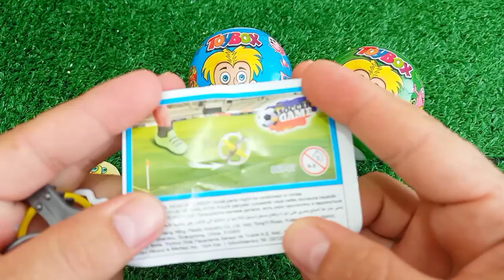Satisfying, Candy Unboxing video, Asmr Lollipops and Sweets ASMR Opening - Yummy Rainbow Lollipop